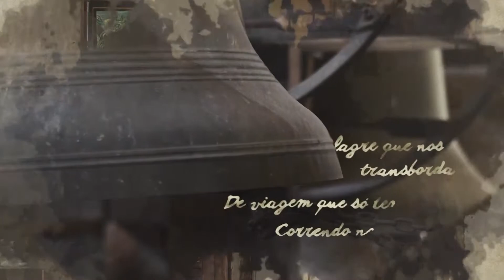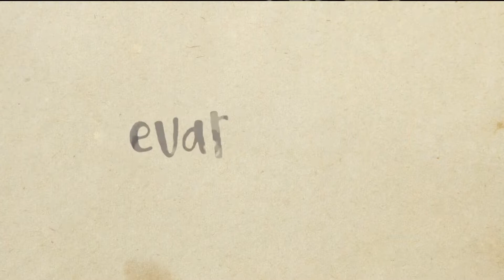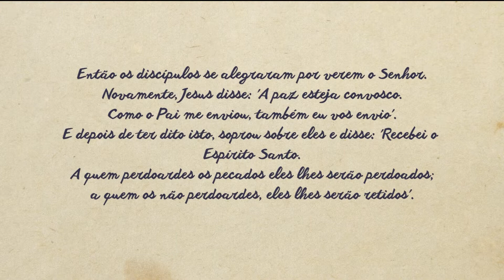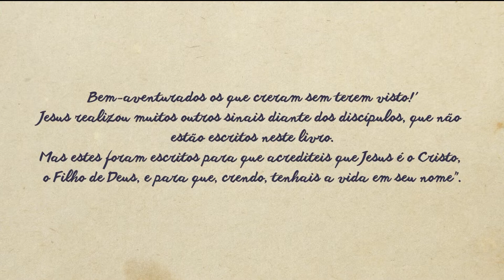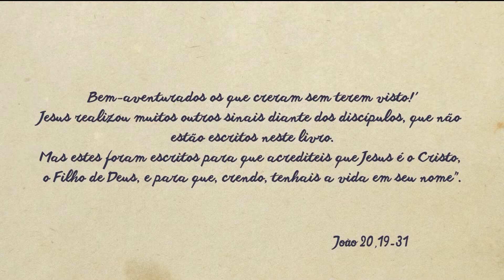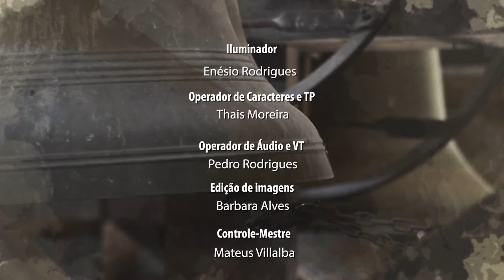Versos e Preces - Duo Dama-Triz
Fé e espiritualidade em diferentes manifestações artísticas e culturais. Eis o que apresenta o programa Versos e Preces, conduzido pelo bispo auxiliar da Arquidiocese de Belo Horizonte, Dom Vicente de Paula Ferreira.

Transmitido pela TV Horizonte, aos domingos, às 10h30.